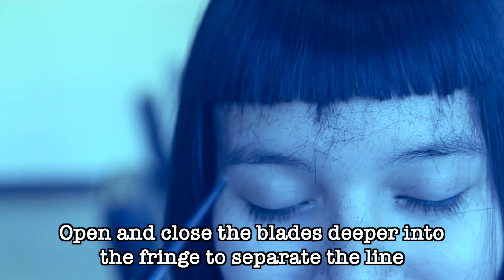Complete Haircut: How to cut a Bob with Round Graduation and BOLD Fringe with Aaron Scott Lacy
Vero: Aaron Scott Lacy